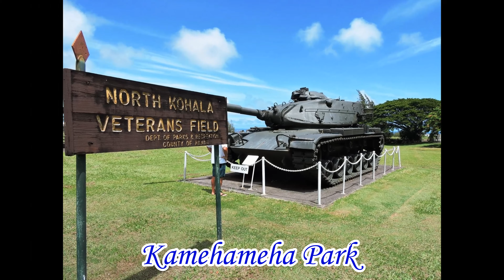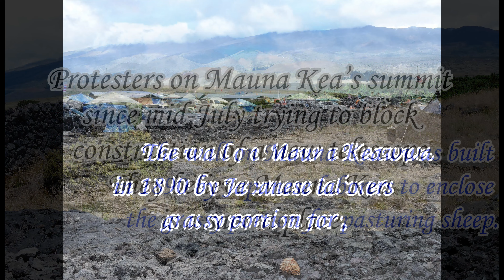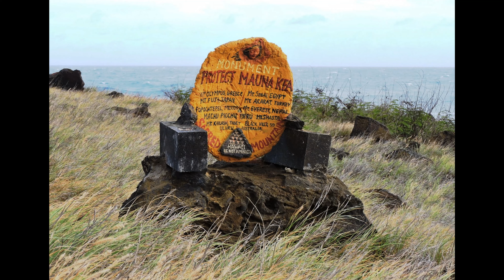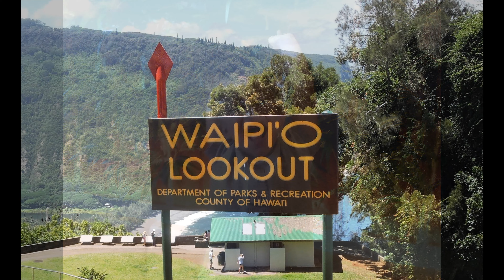Video/Slide Show of Vacation to the Big Island of Hawaii Aug 29 - Sep 10, 2019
Goldie and I went to to visit Steve and Shannon in Waikaloa Village.  We toured around the Island with Robin as our tour guide.  She wanted to show us more things but for a couple of old folks we did well.  The song was written in the 1800s and is called Ua Mau - Hosana.  The English translation and song information is found at this